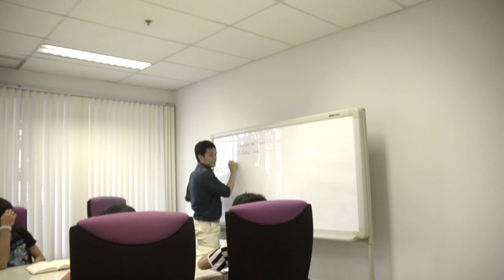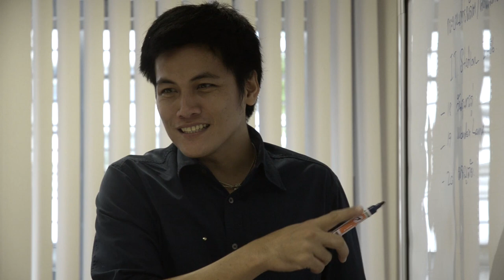The Shutter ep.2